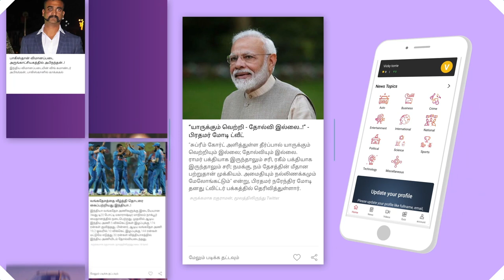அரசு வழிகாட்டுதலுடன் நடைபெறும் வேளாங்கண்ணி அன்னை திருவிழா | Velankanni church Festival